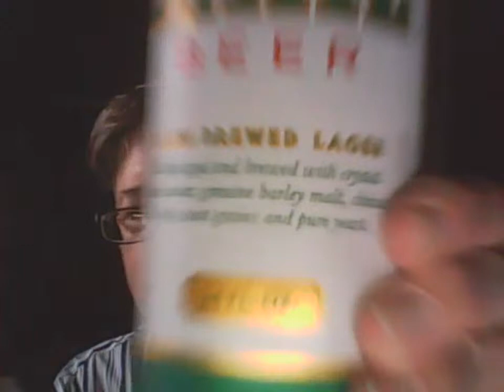Louisiana Beer Reviews: Dixie Beer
4.6% alcohol. 15 IBU. Introduced in 2007. Currently brewed in Tennessee for Dixie Brewing.

"Pale malt and rice meet Cascade and Cluster hops for a refreshing, premium beer. Enjoy the evolution of Dixie tradition in every glass, bottle and can."